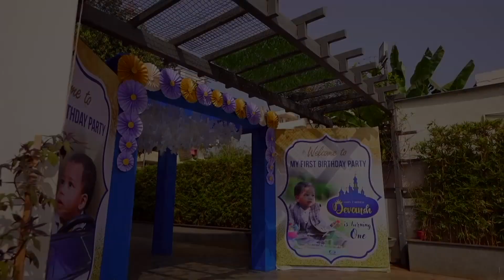Little Prince Devansh 1st Birhtday || Teaser || Aica Events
Little Prince Devansh celebrated his 1st Birthday on January 12th, 2020 at Hotel Pride Madhava in Vijayawada.
King Theme @Decoration & @Photography By @Aicaevents